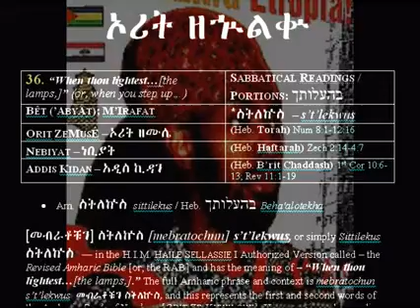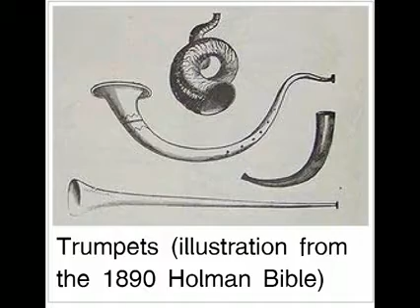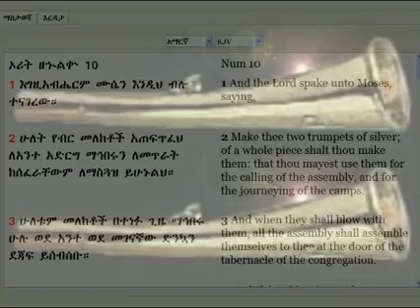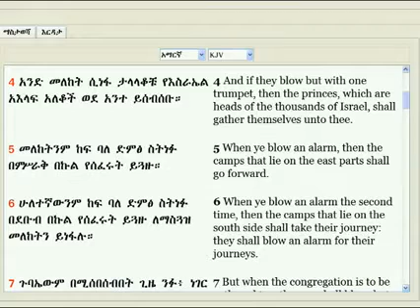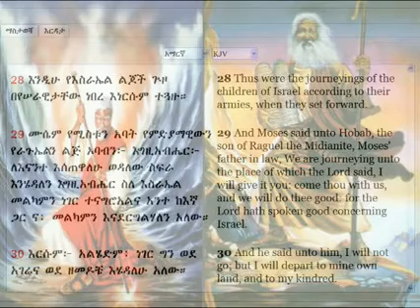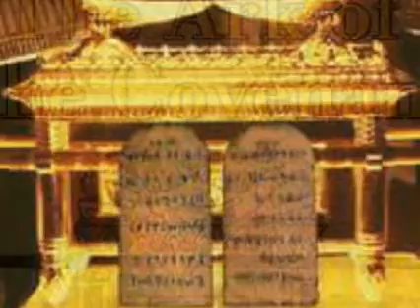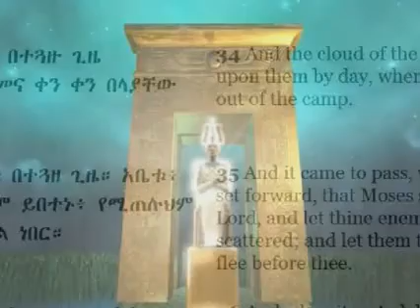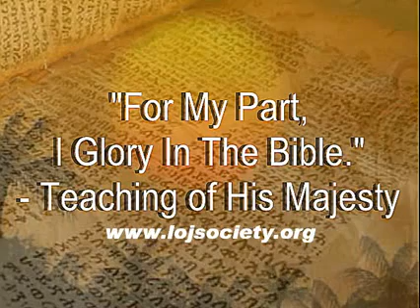RSS#36C SILVER Meleket Trumpet Signals - Our Eyes of HORUS - His ARK Psalm 68 & Our Æthiopia.mp4